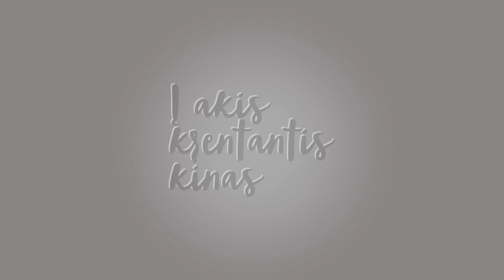Vyturys Jarutis apie Lenkų kino festivalį (2016)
Į akis krentantis kinas 16-ajame Lenkų kino festivalyje
16-asis Lenkų kino festivalis vyks 2016 m. spalio 6-16 d. penkiuose LIetuvos miestuose – Vilniuje, Kaune, Klaipėdoje, Mažeikiuose ir Šalčininkuose. Festivalį organizuoja Lenkijos institutas Vilniuje.

„Kino wpadające w oko”, czyli 16. Festiwal Filmu Polskiego
Od 6 do 16  października 2016 r. w pięciu litewskich miastach – Wilnie, Kownie, Kłajpedzie, Możejkach i Solecznikach - odbędzie się 16. Festiwal Filmu Polskiego, którego organizatorem jest Instytut Polski w Wilnie.